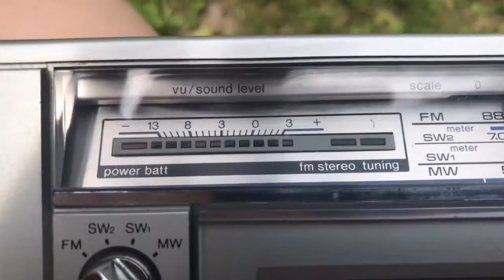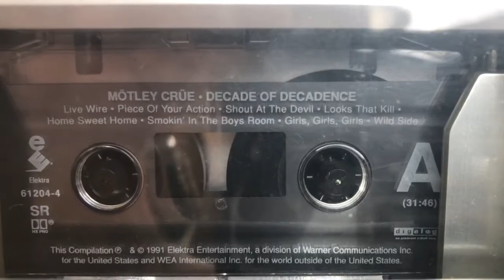Sanyo M7850K Boombox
The Sanyo M7850K is very similar to the M7900K.  The only difference I can find is the MW radio band on the M7850K is swapped for the LW radio band on the M7900K.  I’ve seen both models with gold or silver cassette tape keys. Please comment if you know any other differences.